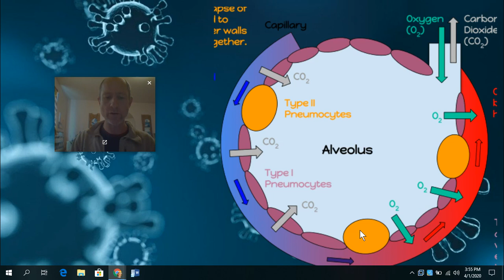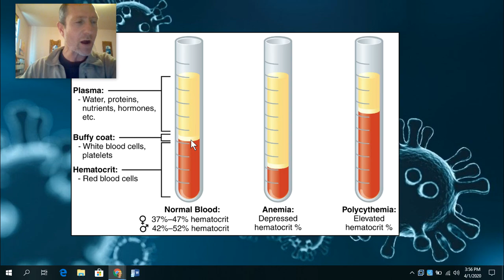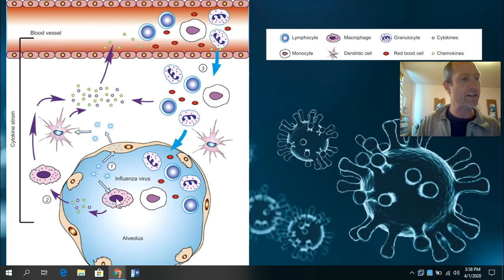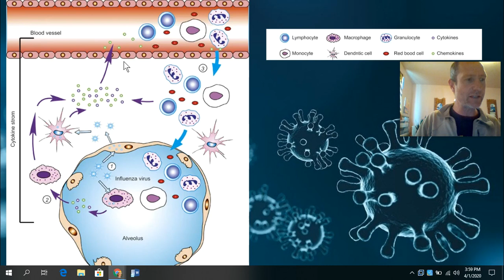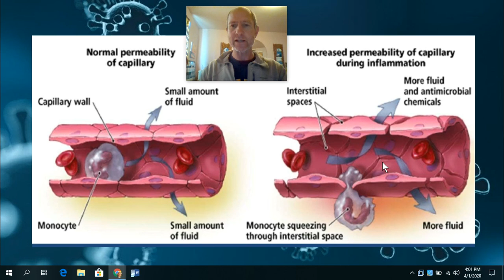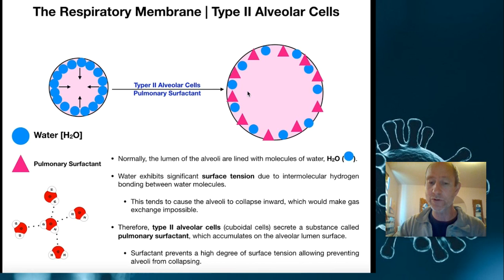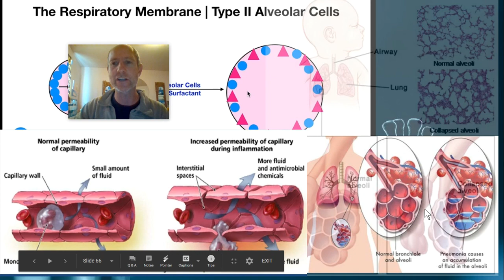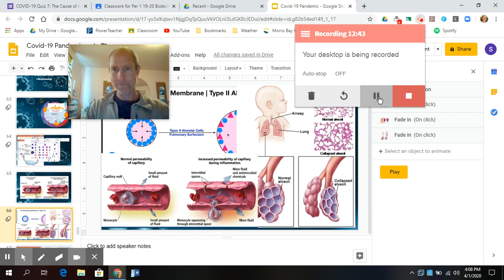COVID-19 Lesson 8: Pneumonia